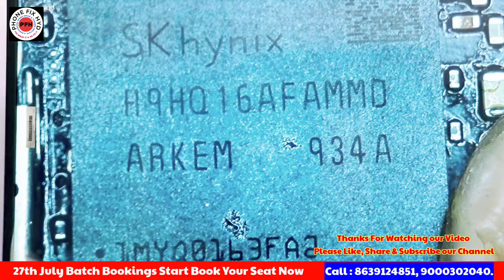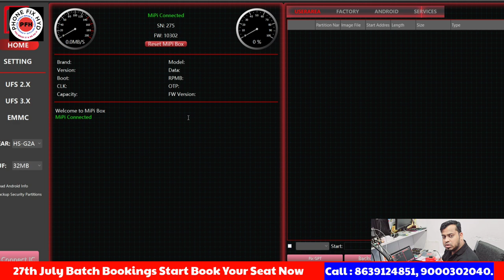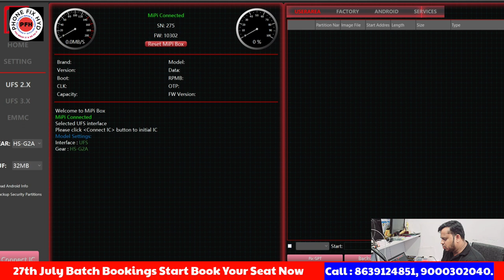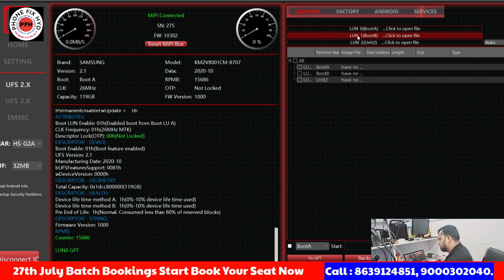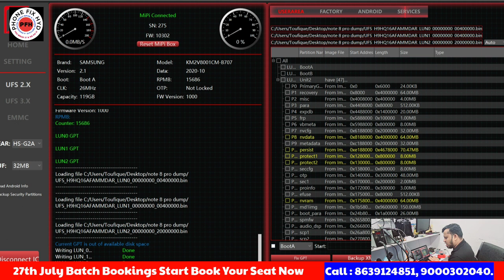UFS_CHANGE_100%_POSSIBLE WORLD_FIRST_UFS_CHANGE_VIDEO ufschange redminote8proufschange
Course details..

Complete. Basic to advanced hardware software & emmc ufs with apple master course.
20 days class
Boards free
Room 3000
Food your side
1year backup support

Whatsapp support
Telegram support

CALL FOR TRAINING:
CALL FOR ADMISSION:

course detail.

* Schematic diagram
* Laptop
* Ufi, easyjtag, software tool.
* 100% practical work for

 Etc.